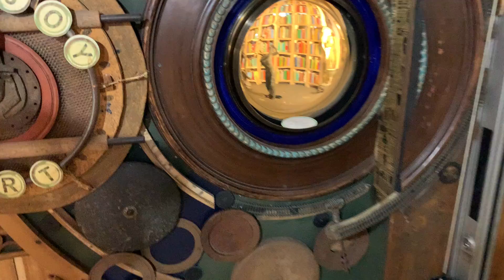The Last Bookstore - July 27, 2020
A date with my beautiful girlfriend :)
We wore masks the whole time and our temperatures were checked by the restaurant before eating outside.

Restaurant:
Chinchikurin in Little Tokyo